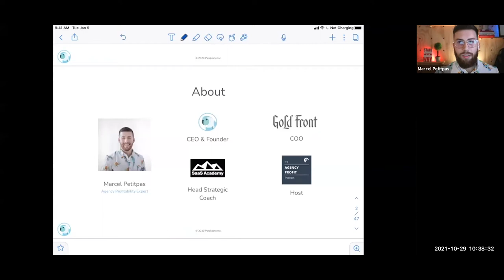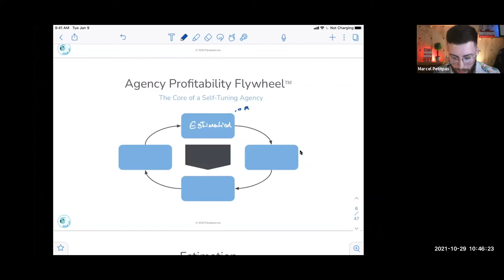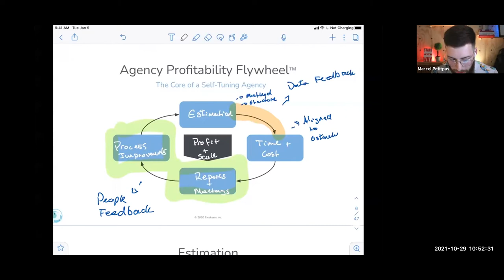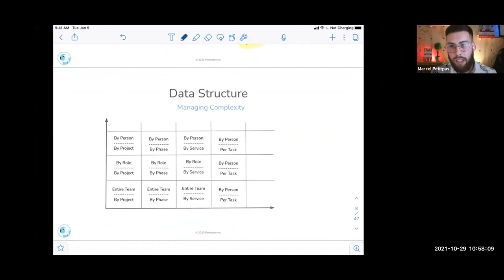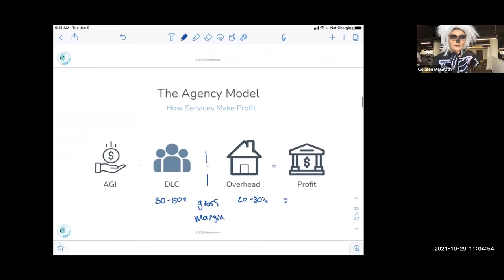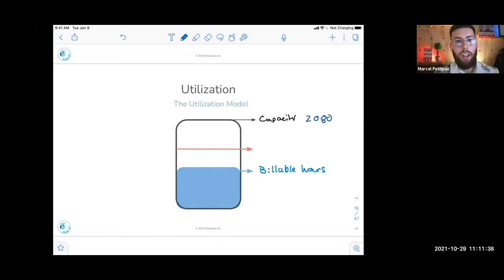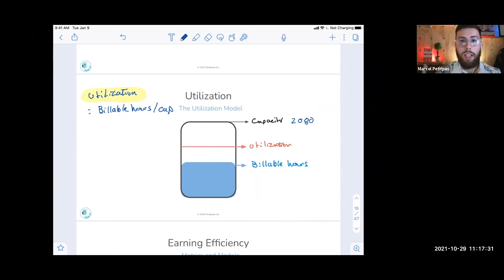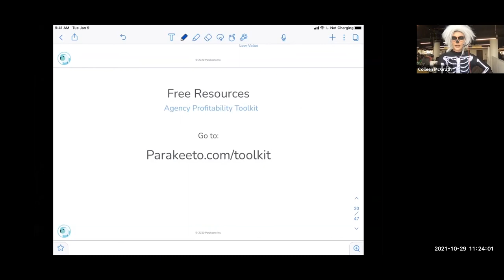How To Think More Profitably As An Agency | Marcel Petitpas